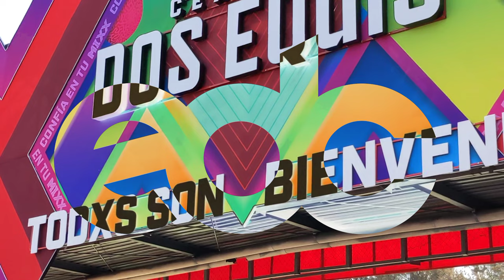EDC México 2024 VLOG Día 1 Alesso , Paul Van Dyk , Deadmau5 , Zedd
Business 📩
Contacto para negocios:

¿Gustas apoyarme?
Super gracias activado para alguna donación